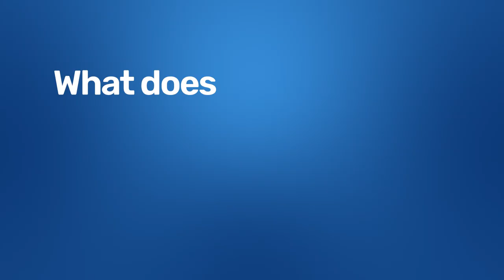What does DHIS2 mean to you? with Sheila Andre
Sheila Andre works as a lead implementer with Saudigitus in Mozambique. In this video, she shares her journey with DHIS2—first entering data as a student volunteer, and now working on data projects with multiple countries to enable better, more efficient decisions.